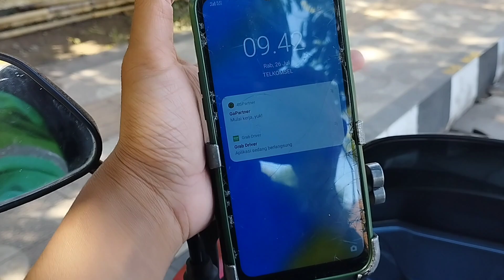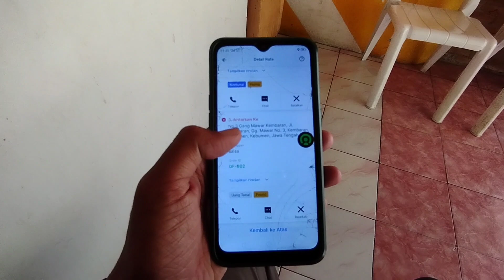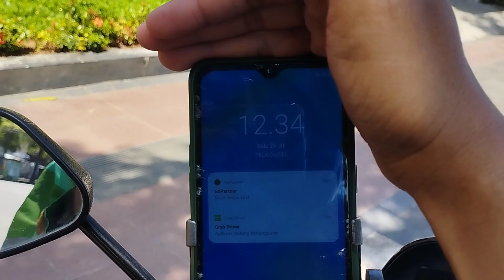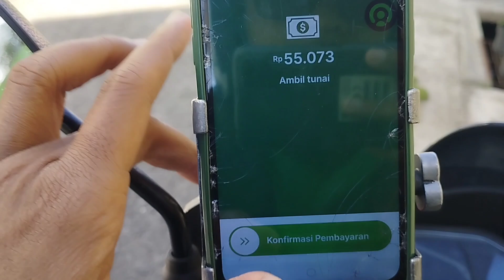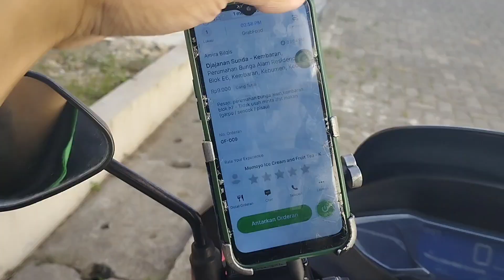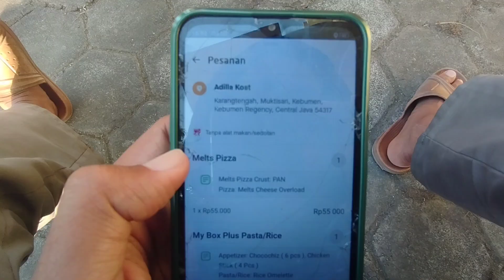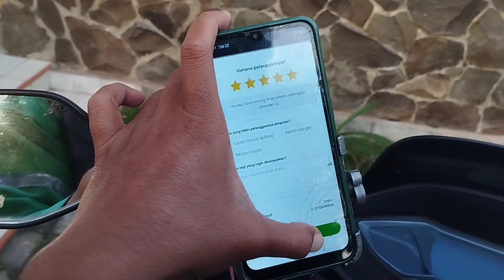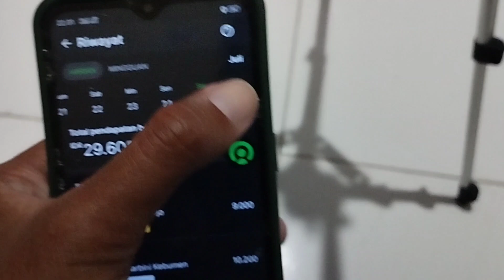Grab diHajar Dobel Order • Jadi Nggak Cuan